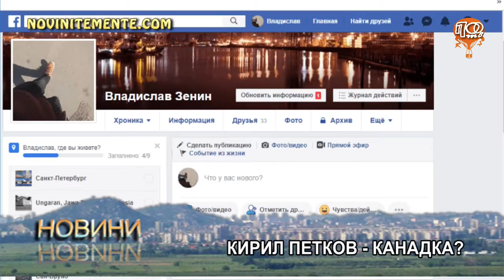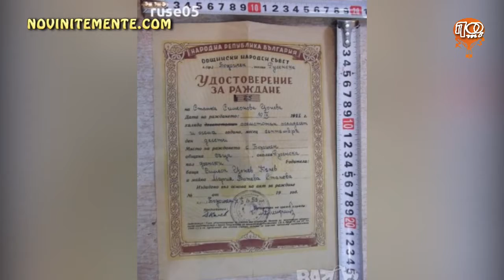ПЛОВДИВСКИТЕ НОВИНИ ОТ 23.08.2021 - ПОНЕДЕЛНИК